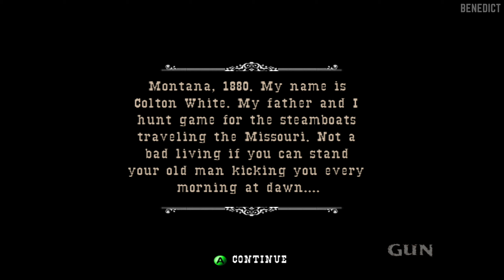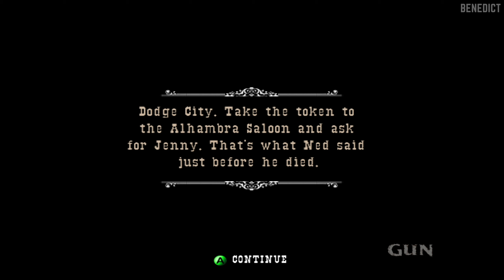GUN | Xbox 360 Gameplay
Gun is a Western-themed action-adventure video game developed by Neversoft and published by Activision for the PlayStation 2, Xbox, GameCube, Microsoft Windows, and Xbox 360 (as a launch title) in 2005. The PlayStation Portable version was released a year later under the title Gun: Showdown, this version features new side-missions, a multiplayer mode, and other additions that were not available in the console versions.